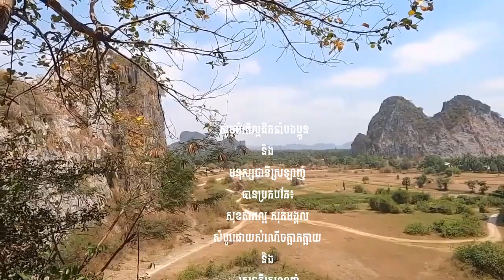សូមជូនអត្ថបទសាកល្បង៖ អ្នកមេគំនិត (Grand Penseur) ដោយព្រះភិក្ខុប៉ាង-ខាត់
ក្នុងដំណើរជីវិត មនុស្សយើងម្នាក់ៗ មានជំរើសពីរ គឺ៖ រៀនតិចចេះតិច រៀនច្រើនចេះច្រើន។  ចេះច្រើនអាចក្លាយជាអ្នកដឹកនាំ ចេះតិច នឹងក្លាយជាអ្នកដើរតាមគេ។ល។ ហើយ ពាក្យថាចេះ នៅ ទីនេះ រួមមាន ការចេះដឹង មកពីការរៀននៅក្នុងសាលា រួមជាមួយង ការចេះដឹង និងបទពិសោធ ក្នុងជីវិតនៅក្រៅសាលា ដែលជាសកលវិទ្យាល័យជីវិត។ ខេង ខេមរៈ